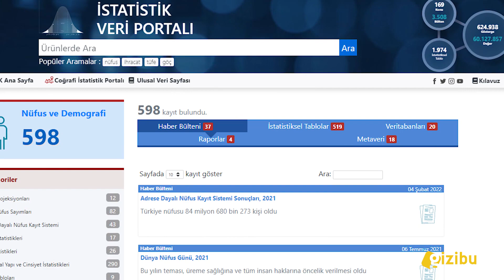HERKES MEMLEKETİNDE YAŞASAYDI EN KALABALIK İL HANGİSİ OLURDU?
Hani Televizyon programlarında derler ya 80 milyon şu an bizi izliyor. Bu kalıplaşmış söz pek inandırıcı olmasa da acaba gerçekten 80 milyon kişi miyiz? Son zamanların tartışılan Kurumu, Türkiye İstatistik Kurumunun yapmış olduğu araştırmaya göre bu yıl nüfusumuz 1 milyon 65 bin 911 kişi artarak 84 milyon 680 bin 273 kişiye ulaşmış.  Birçoğumuz doğduğumuz illerden ya da kütüğümüzün bulunduğu illerden uzaklarda yaşamaktayız. Peki ya hepimiz köyümüze geri dönsek ? Fadime’nin düğününde halay çeksek?  İllerin nüfusu nasıl olurdu ?

Bu videoyu yaparken aklıma Düğün Dernek filmindeki Sivas nüfusu muhabbeti geldi. 2021 verilerine göre de kütüğü Sivas'a kayıtlı olup İstanbul'da yaşayanların sayısı 767 bin 428'e ulaşırken, Sivas’ta yaşayan Sivaslı sayısı ise 636 bin. Yani gerçekten de İstanbul’da Sivas’tan daha çok Sivaslı varmış. Sivaslı gardaşlarıma selam olsun. Sivas’ı 559 bin  kişiyle Kastamonu, 526 bin kişiyle Ordu ve 494 bin  kişiyle Giresun takip etti.

Türkiye, 84 milyonluk bir nüfusa sahip. Bu nüfus 81 il ve 922 ilçeye dağılmış durumda. Nüfus itibariyle en büyük iller sırasıyla İstanbul, Ankara ve İzmir. Ancak bu kentlerin nüfuslarının fazla olmasında iç göçlerin etkisi çok büyük.